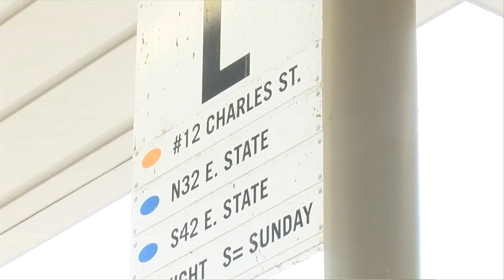Road Construction Passenger Impact